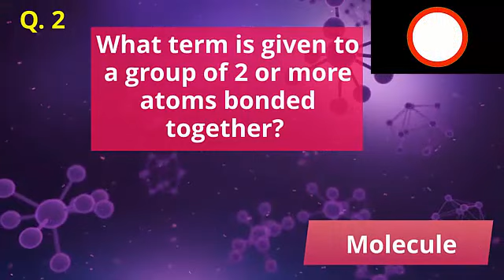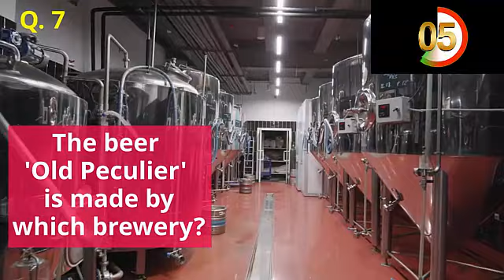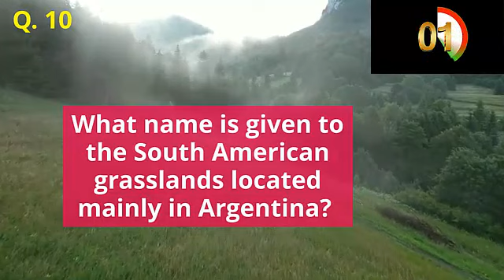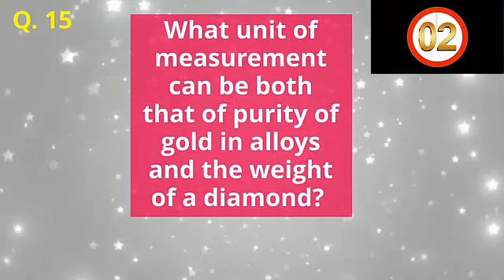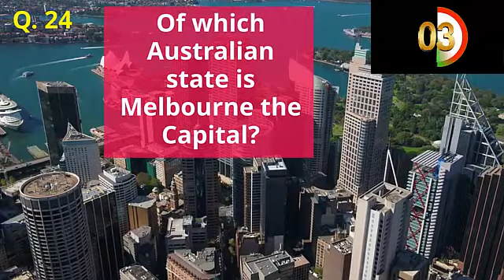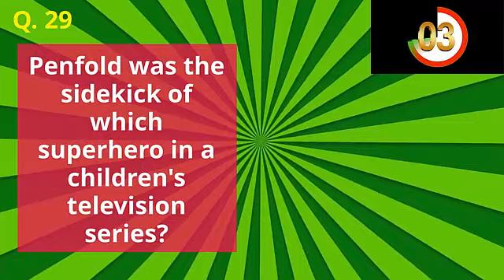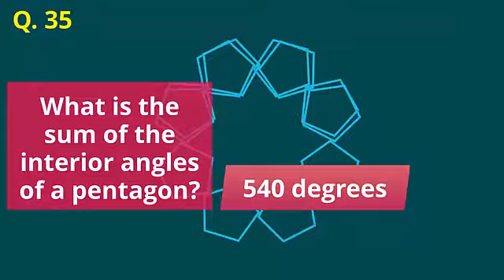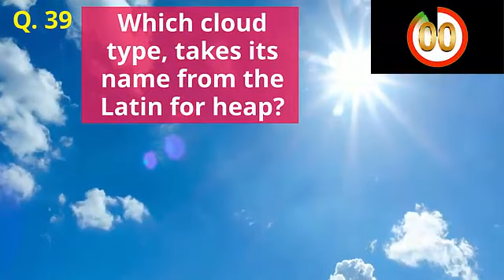General Knowledge Questions And Answers | Trivia Tube Quiz 1 | Pub Quiz Questions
Welcome to Trivia Quiz 1
We are Trivia Tube - The home of GREAT quizzes!
Let me know what you think of the new quiz format in the comments below.